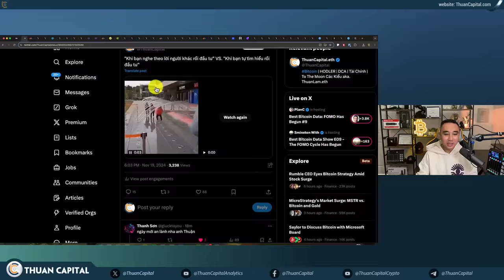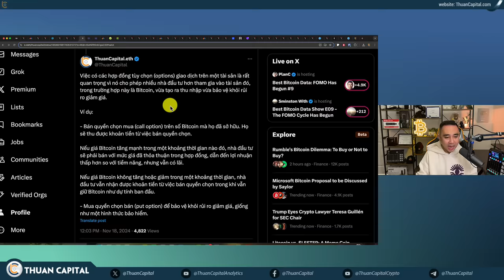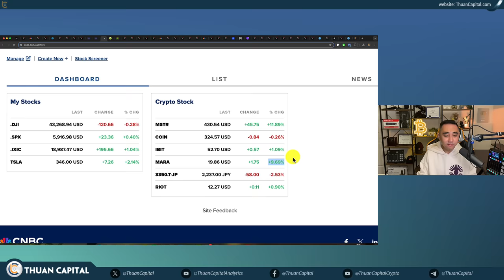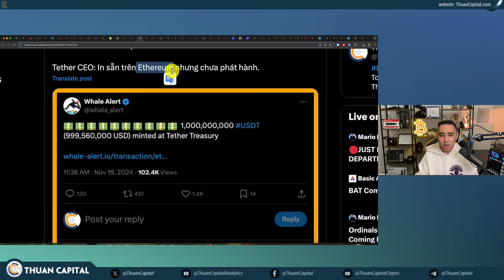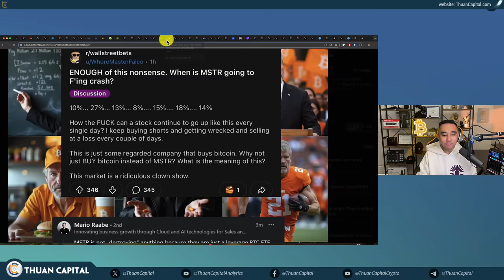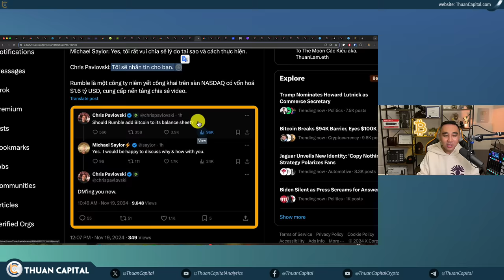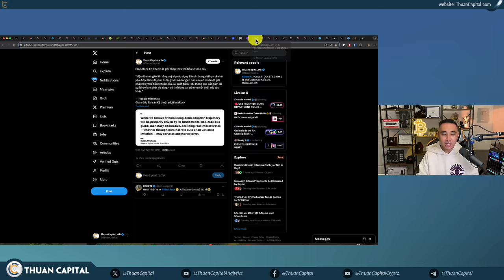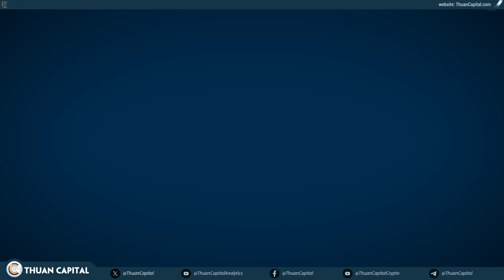2053 - Bitcoin, MicroStrategy ATH, FOMO Cấp Công Ty Tiếp Tục, BIG NEWS: Bitcoin Options, BlackRock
⏱️ TIMESTAMPS
00:00 - Bitcoin đạt đỉnh mới trên $93K - Chứng khoán Hoa Kỳ nguội lại - Nasdaq tăng
04:20 - Jim Cramer: Cần phải có mối đe dọa chiến tranh hạt nhân để hạ lãi suất
05:22 - Lãi suất trên CME Group
05:51 - Tổng kết cuối cùng cho ngày đầu tiên giao dịch Options (quyền chọn) của IBIT đạt gần 1,9 tỷ USD
10:59 - Grayscale thông báo giao dịch quyền chọn (options) Bitcoin ETF của họ sẽ bắt đầu vào ngày mai
12:04 - Dòng âm cho các quỹ Ethereum ETF
13:56 - Tăng trưởng của một số tài sản kể từ sau cuộc bầu cử
16:07 - Có bao giờ Thuận nghĩ Bitcoin là bong bóng tài chính?
20:14 - Tether vừa in thêm 1 tỷ USDT
20:56 - Các chuyên gia tiền điện tử đưa ra dự đoán về giá Bitcoin - Ai có dự đoán chính xác nhất?
25:10 - Michael Saylor sẽ trình bày trước Hội đồng Quản trị của Microsoft vào tháng tới về việc mua Bitcoin cho quỹ dự trữ của Microsoft
26:29 - Short Cổ phiếu MSTR đang lan rộng như cháy rừng trên Reddit và LinkedIn
29:33 - Metaplanet thu mua thêm 124.11 BTC
31:18 - Hội đồng quản trị của LQR House Inc đã phê duyệt mua Bitcoin trị giá lên đến 1 triệu USD để làm tài sản dự trữ ngân quỹ
32:29 - Mara Holdings đã tăng quy mô phát hành trái phiếu không lãi suất từ 750 triệu USD lên 850 triệu USD để mua thêm Bitcoin
32:42 - Chris Pavlovski (CEO của Rumble): Công ty Rumble có nên tích lũy Bitcoin không?
33:58 - Chủ tịch Tập đoàn Bảo hiểm Tiền gửi Liên bang (FDIC) Marty Gruenberg thông báo với nhân viên rằng ông sẽ rời khỏi vị trí vào ngày 19 tháng 1
35:54 - Donald Trump đang cân nhắc thay thế Chủ tịch SEC Gary Gensler bằng luật sư ủng hộ tiền mã hóa Teresa Goody Guillen
36:26 - Trump chính thức bổ nhiệm Howard Lutnick, CEO của Cantor Fitzgerald, làm Bộ trưởng Thương mại
39:57 - BlackRock tin Bitcoin là giải pháp thay thế tiền tệ toàn cầu
40:51 - Robbie Mitchnick của BlackRock: Bitcoin không phải là một tài sản "risk-on" điển hình như cổ phiếu
43:26 - Có nhiều báo cáo cho rằng BlackRock đã chính thức ủng hộ Kế hoạch Dự trữ Bitcoin của Trump
44:54 - Dennis Porter, CEO & Đồng sáng lập Satoshi Act Fund được mời phát biểu trước các thành viên của Quốc hội ở 2 quốc gia về việc triển khai một 'Quỹ Dự trữ Bitcoin'
45:25 - Ưu đãi dành riêng cho cộng đồng ThuanCapital